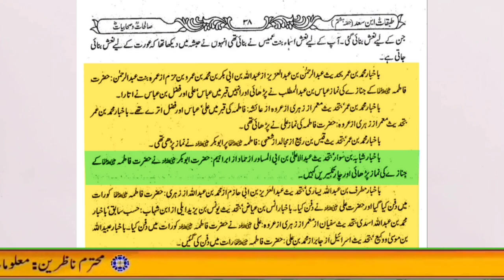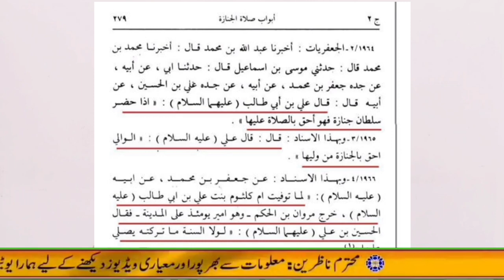syeda Fatima ul Zahra ka janaza kis ne padhaya? mufti abdulsamad sikandari Reply to fazalhamdard